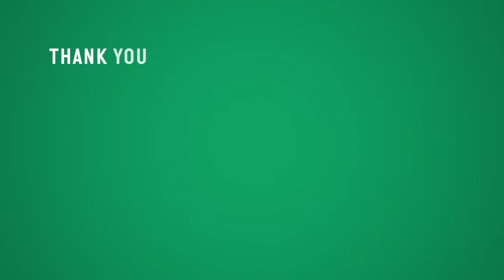DAVID WAGNER TELLS FANS TO 'STAY AT HOME' - NORWICH CITY 4-2 WATFORD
Jack reflects on Norwich City's 4-2 win against Watford at Carrow Road